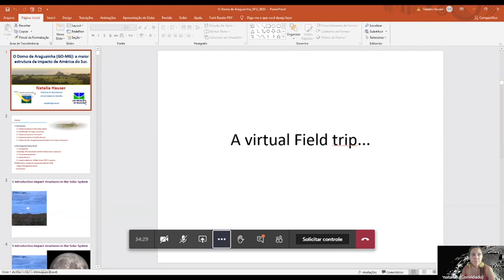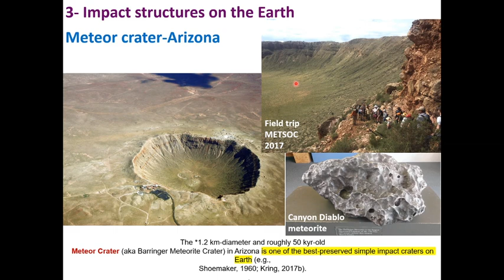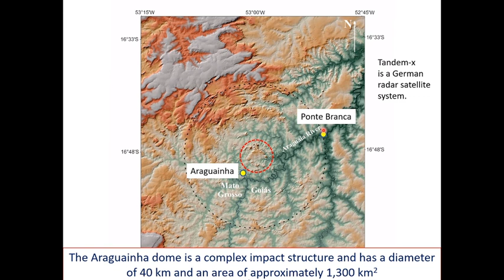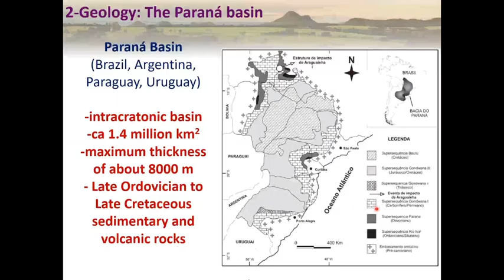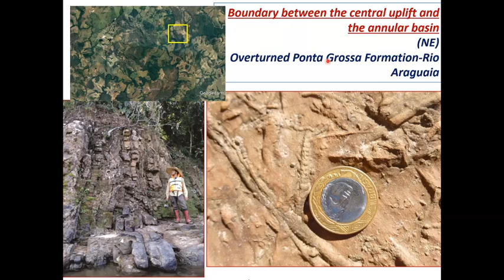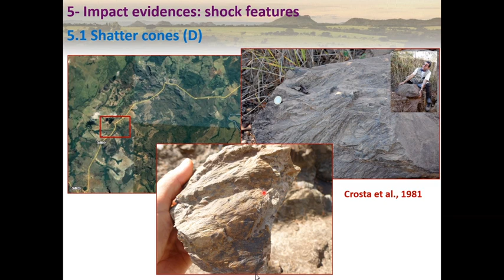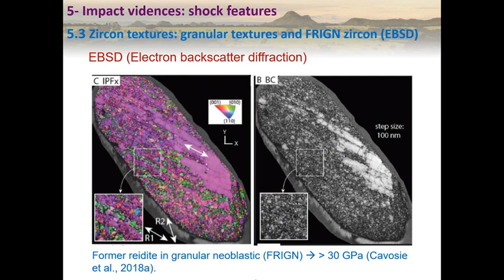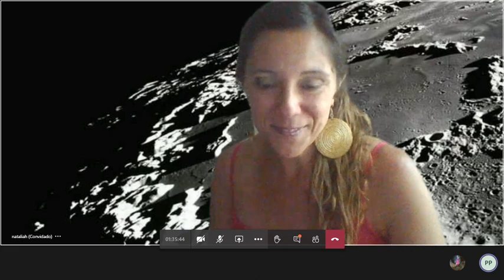O Domo de Araguainha: A Maior Estrutura de Impacto da América do Sul.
Continuando esse circuito, a  Prof. Dra. Natalia Hauser  da UnB apresentou a palestra "O domo de Araguainha: A Maior Estrutura de Impacto da América do Sul".
Obrigado Natalia, pela excelente palestra!